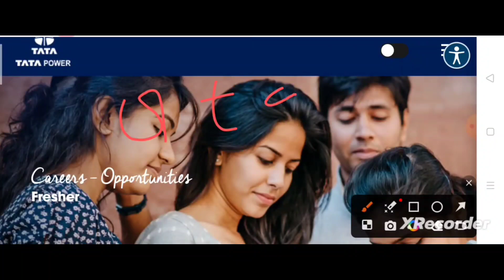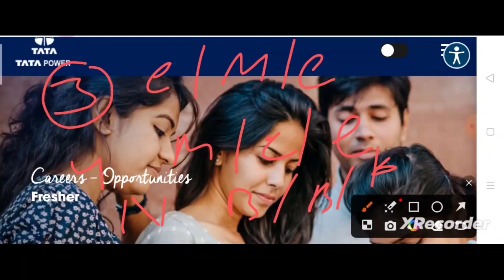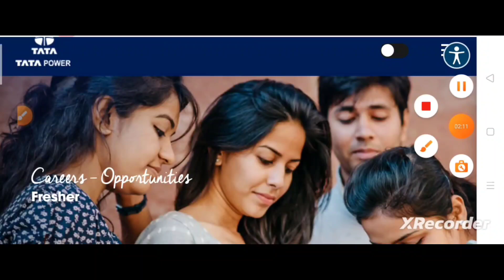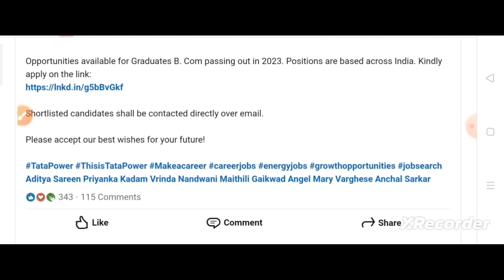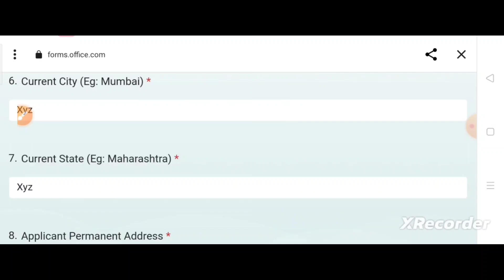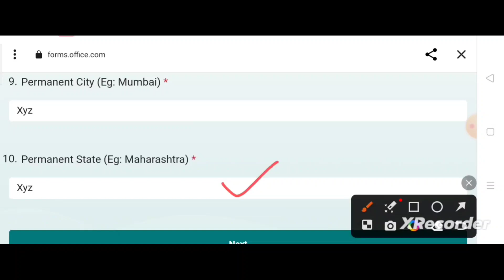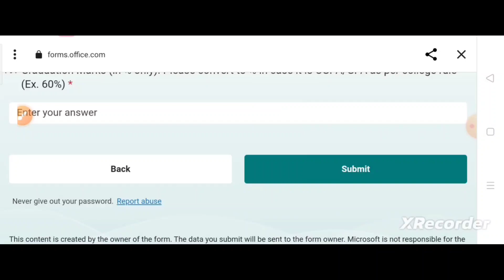Tata power Requirement 2023 to fresher|diploma/B.E/B.Tech/ non technical Graduate|job MNC Job 2023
Apply link

D.E.T Electrical

D.E.T Mechanical

G.E.T Electrical

Graduate Traninee